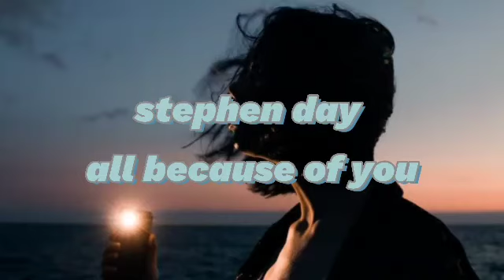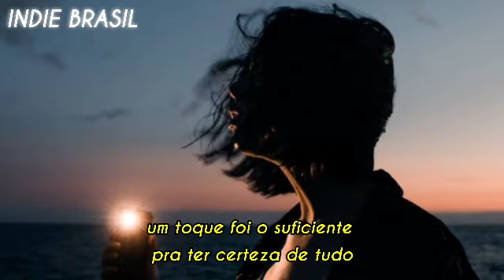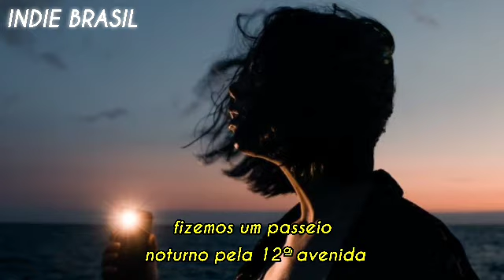Stephen Day - All Because of You [TRADUÇÃO/LEGENDADO]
Ooh-ooh-ooh-ooh
I'm in heaven
Ooh-ooh-ooh-ooh

I held your hand and I knew
Forever
One touch enough to be sure
Of it all

Ooh-ooh-ooh-ooh
I'm in heaven
Ooh-ooh-ooh-ooh

We took a night drive
Down 12th avenue
We were on the move
And it turned right into Granny White
And we were sure of it all

I'm in heaven
Ooh-ooh-ooh-ooh